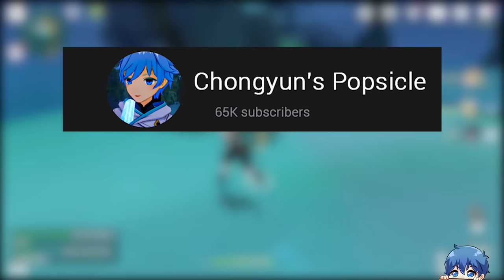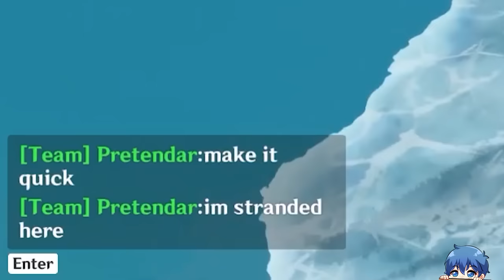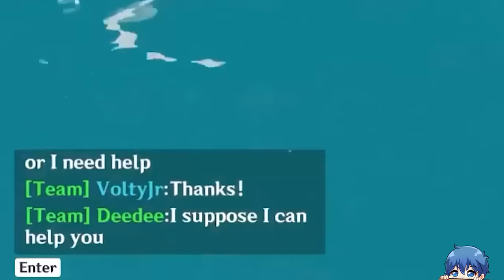I Met the Most TOXIC Genshin Player in Co op...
I Met the Most TOXIC Genshin Player in Co op... so i decided to teach them a lesson...